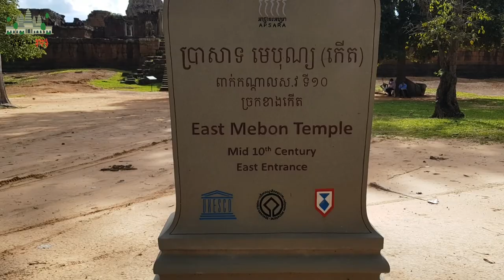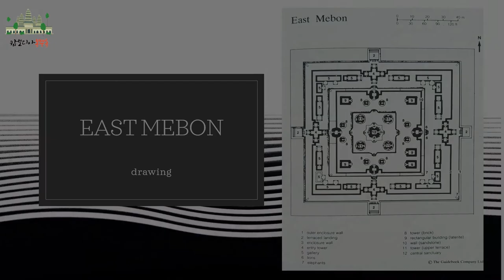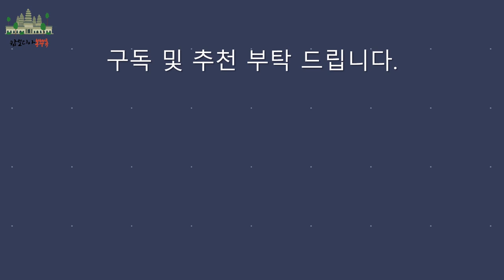캄보디아 여행 - 캄보디아 사원에 코끼리가 있다고? | 이스트메본 사원 | 캄보디아 조남인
이번 영상은 캄보디아 이스트 메본(East Mebon) 사원 촬영 영상입니다.
이 사원엔 코끼리가 있는데요. 몇 마리나 있을까요? 저와 함께 찾으러 가시죠. 고고~~

0. 이스트 메본을 만든 라젠드라바르만 2세와 관련된 내용 설명
1. 이스트 메본 도착
          - 영상에 첨부한 이스트메본 도면은 [Dawn Rooney 저서인 "ANGKOR" 4판]
             215페이지를 참조하였습니다. 저자께 감사드립니다.
2. 주입구인 동쪽 선착장에서 1단 테라스로 진입
3. 1단 테라스 답사
4. 2단 테라스 진입 후 유적 관리원들이 건넨 끄롤란 열매 시식
5. 2단 테라스 답사
6. 3단 테라스 답사
7, 중앙성전 답사 마무리

정답은 8마리